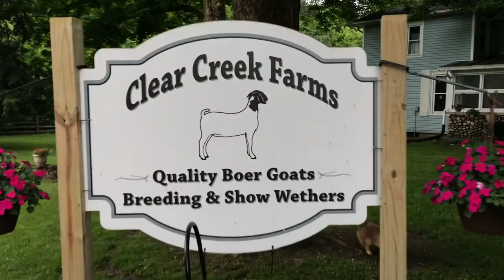Girls do a Farm Tour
MaeMae Alyza and Grace do a farm Tour.